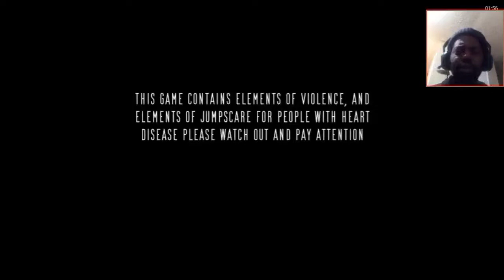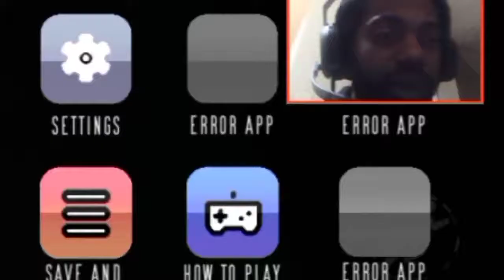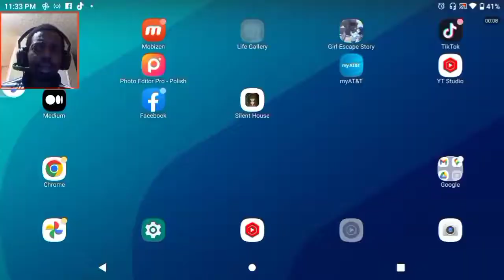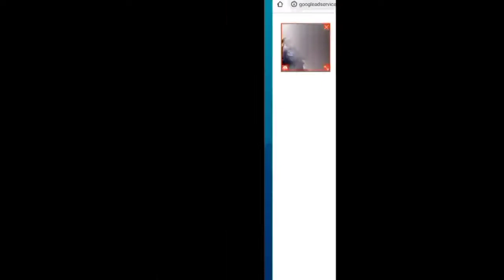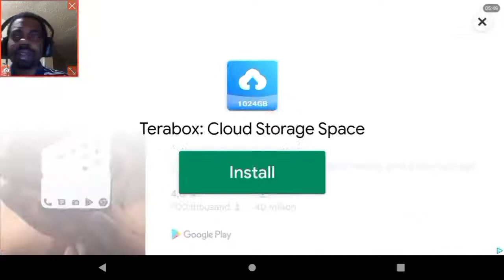My 1st 3 scary games video (Isomreacts 150 sub special)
I would like to thank any of my subscribers reading this as well as anyone watching the video in general. I am really excited about this video because 3 scary games videos are my personal favorite type of Youtube gameplays to watch so you can only imagine how excited I was to make my 1st one.